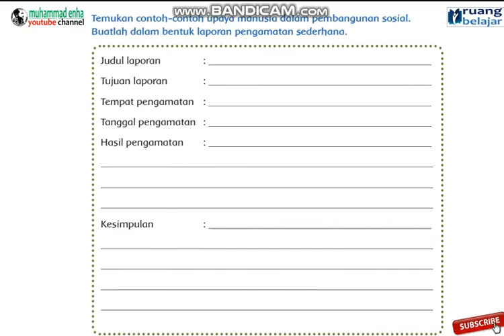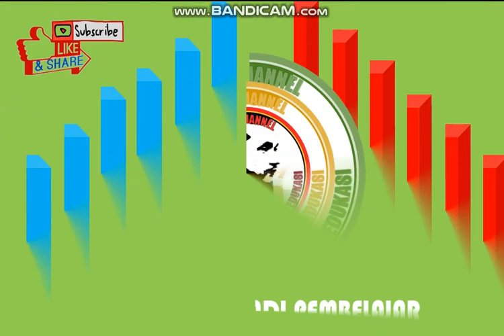materi kelas 5 tema 3 sub 2 pb 4